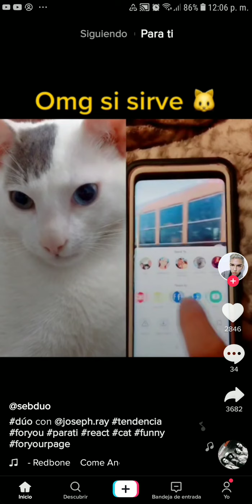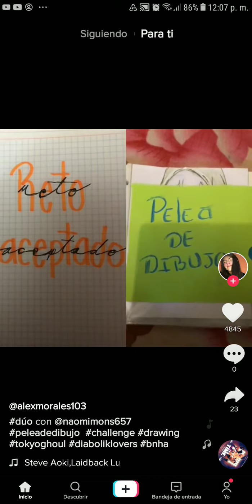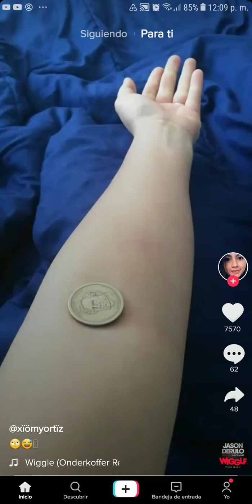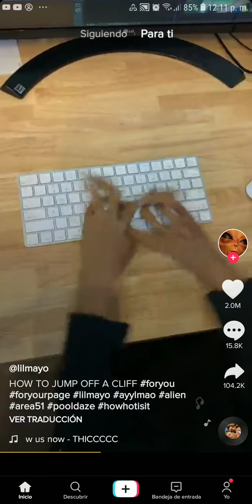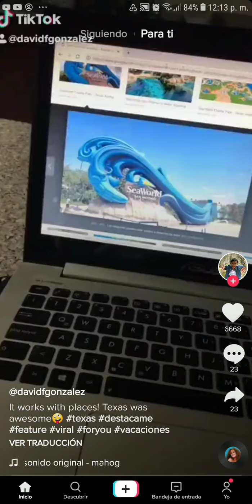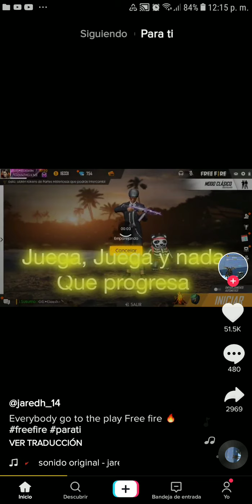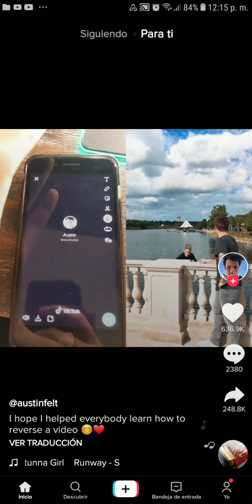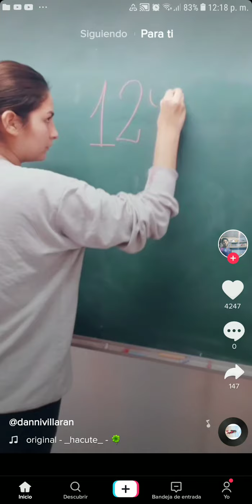Entrado en fre fire